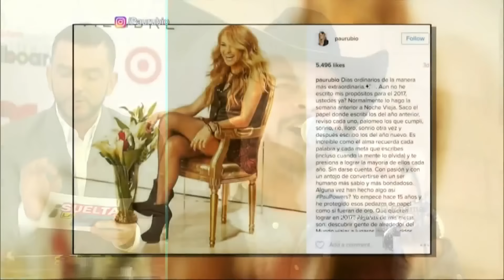Benny Ibarra reacciona a la supuesta separación de Paulina Rubio | Suelta La Sopa | Entretenimiento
Video oficial de Telemundo Suelta La Sopa. El cantante y excompañero de Paulina en sus inicios, aseguró desconocer la noticia de la separación de Pau y Jerry Bazúa.